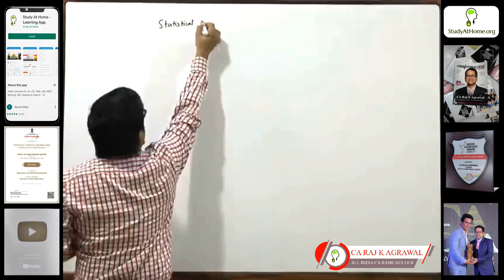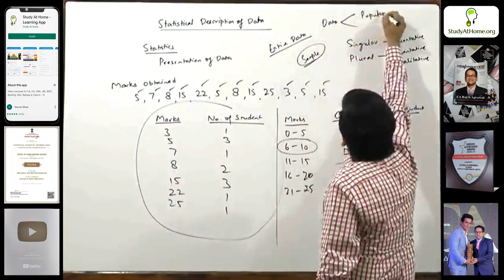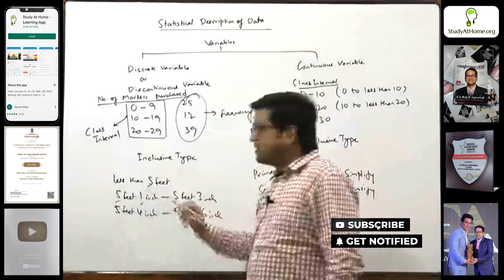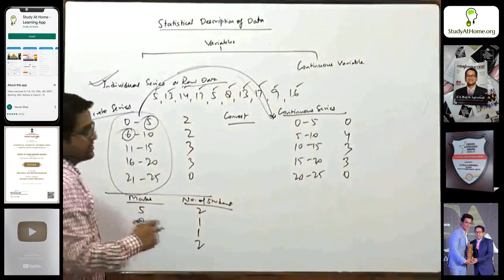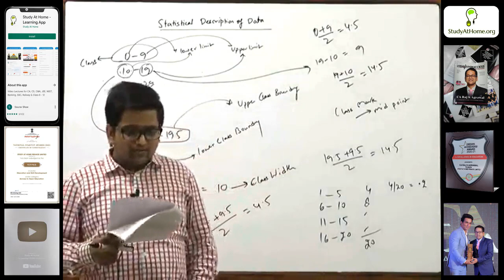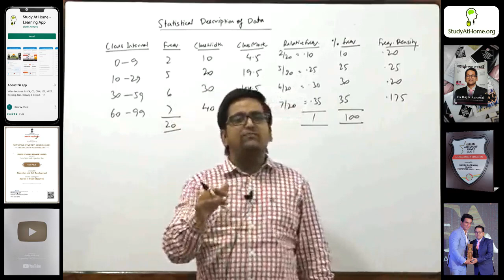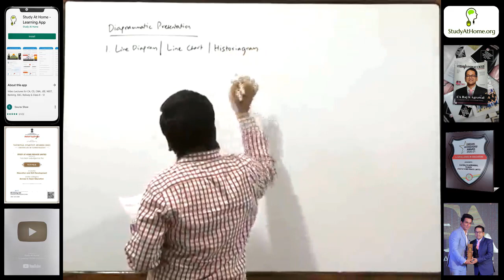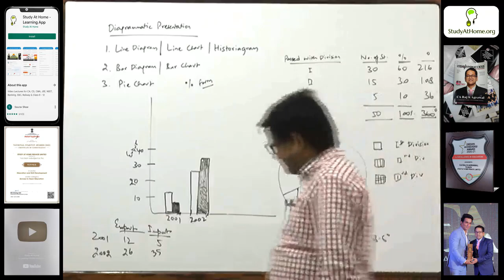#36 Statistical Description of Data | Lecture 1 | Statistics | CA Raj K Agrawal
Statistical Description of Data | Lecture 1 | Statistics | CA Raj K Agrawal

00:17 - Statistical description of data (Introduction)
10:08 - Variables
19:14 - Data collection
21:03 - Presentation of data
22:01 - Classification of data
27:27 - Frequency distribution
28:43 - Individual series or raw data
29:38 - Discrete series
00:30:46 - Continuous series
35:29 - Conversions
38:21 - Terms associated with frequency distribution
50:00 - Sum
58:08 - Mode of presentation of data
01:00:23 - Tabular presentation
01:09:28 -Diagrammatic Presentation
01:11:01 - Line Diagram
01:12:16 - Bar diagram
01:16:39 - Pie chart